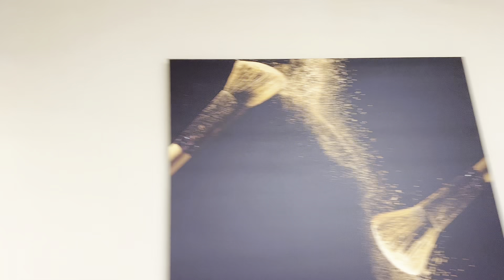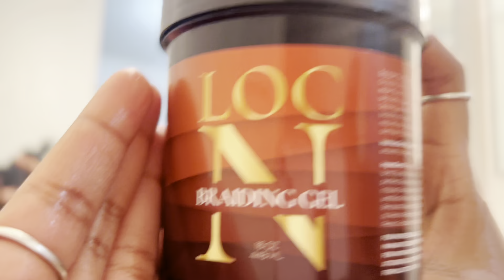How To Do Lemonade Braids On Yourself At Home Tutorial | Beginner Friendly, Product Included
Hello everyone! I hope you find my tutorial very helpful. Thank you and have a wonderful day!